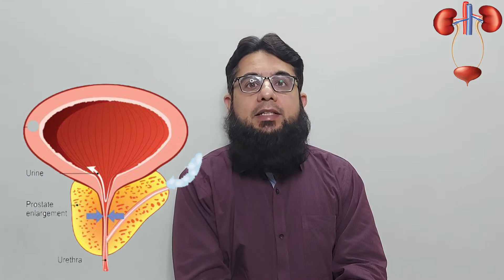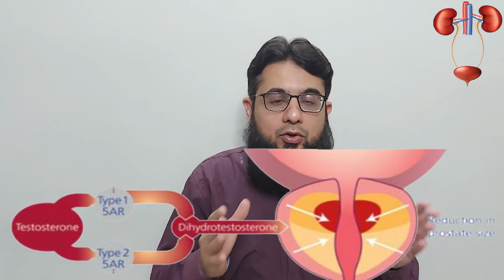Treatment of Prostate with Saw Palmetto | سے علاجSaw Palmettoپراسٹیٹ غدود کا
This video is about Treatment of Prostate with Saw Palmetto

By
Dr. Imran Qadir
MBBS, MD, FCPS
Consultant Urologist